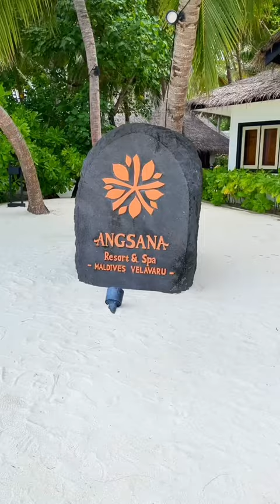The Maldives Hotel name: Angsana Velaru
Best Deal with Us!
Save up to 80% on hotels and flights worldwide' Discover significant savings by comparing thousands of travel sites simultaneously, with potential discounts of up to 80%.  Aviasales is a trusted service for buying cheap flight tickets. No extra fees or markups! In the mobile application and on aviasales.com only the lowest possible rates from reliable agencies. WayAway is an innovative flight aggregator that features
  Hotellook — a service that helps you find and compare prices on hotels around the world, provided by a leading reservation system.

Today, Hotellook.com offered to put together information on more than 250,000 hotels in 205 countries, working with data from more than 10 online booking systems, such as Booking.com, Agoda.com, Hotels.com, Expedia, and others... . Airalo is the world’s first eSIM store that solves the pain of high roaming bills by giving travelers access to eSIMs (digital SIM cards). More than one million people are already using Airalo's eSIMs.